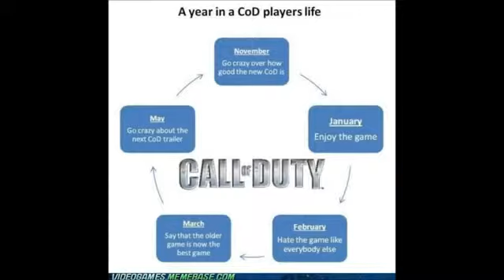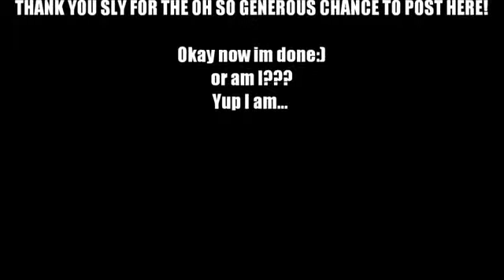Black Ops 2 115 Kills First BJ {Shout Out's Ep 4}